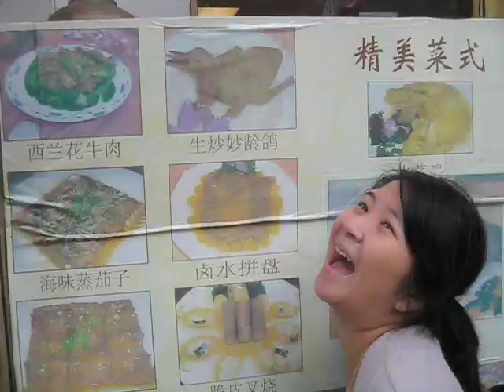HAPPY BIRTHDAY CHINA! - Party in the PRC (Official Music Video)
In honor of the 60th anniversary of my beloved People's Republic of China on October 1st 2009, I have not only recorded my debut single but put together an accompanying video (though it was made in a bit of haste and keep in mind I'm a Garage Band and iMovie noob).

Note: Some knowledge of Mandarin Chinese is necessary for fully understanding my work, but not required to enjoy it.

HAPPY BIRTHDAY PRC!

Lyrics:
I get off the boat and Im in beijing
with renmingbi and my sandals
welcome to the land of fake purses,
am I gonna get robbed?

And we swerve into traffic
Look to the right and see a family on a scooter
This is all so scary
everything smells like mothballs

My heads hurting and I think Im gonna be sick
Think those dumplings made me nauseous
and a Jay Chou song was on
and the Jay Chou song was on

CHORUS:
So I put my hands up
Theyre playing my song,
I learned this at KTV
Noddin my head like dui
Movin my hips like dui
I got my hands up,
Theyre playin my song
I know im gonna be ok
Dui, It's a party in the PRC

Get to the club in my taxi cab
Everybody's lookin at me now
Like "ni kan ne ge nushen chuan tuo xie
Ta dang ran shi mei guo ren." ["Look at that girl in flipflops; she's definitely American."]

So hard with Chinese people all around me
I look like everyone else at the party
all I see are zhong guo ren
theres no diversification

Thats when the DJ man put on my favorite track
and an Fei Wang song was on
and the Fei Wang song was on

Wo you yi dian pa da lu (pa da lu) [I'm a little scared of China]
hen xiang hui chu mei guo  (chu mei guo) [Really thinking about going back to the US]
ke shi wo ting dao na ying yue (na ying yue) [But I hear that music]
zhong guo ren dou ai cang ge [All Chinese people love to sing songs]

Lead Vocals: Kerissa
Background Vocals: Kerissa, Miley Cyrus
Lyrics: Kerissa
Producers: Christian Wheel, Kerissa
Inspiration: China (the People's Republic of)

Music Video Credits:
Starring: Kerissa
With Appearances By: the good people of San Francisco Chinatown
Choreography: Kerissa
Directors: Kerissa, Eric Chen
Producer: Kerissa